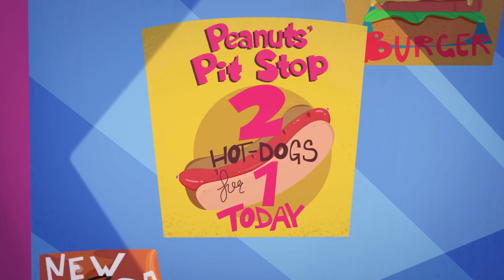Tiempo con la familia y los amigos | Recopilación @Polly Pocket Latinoamérica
⭐️Polly Pocket es inventora, inteligente y curiosa siempre en busca de aventura. Cuando hereda un medallón mágico de su abuela, Polly se da cuenta de que puede reducirse a tamaño pocket, ¡haciendo que su mundo sea más grande que nunca!

⭐️Lila es una de las mejores amigas de Polly Pocket siempre a la moda y diseñadora. Usando su pasión por la moda, Lila siempre tiene el accesorio adecuado a la mano cuando sus pequeñas aventuras requieren una solución de moda.

⭐️Con la naturaleza extremadamente prudente de Shani y el amor de Polly por la aventura, ¡estas dos mejores amigas se equilibran mutuamente! ¡Polly empuja a Shani a ser más aventurera, mientras que la extraordinaria inteligencia de Shani evita que sus aventuras se tornen totalmente erróneas!

⭐️Nicolás adora enfocarse en lo extraño y misterioso que finalmente lo lleva a Polly y su medallón. Una vez que Polly le muestra todo lo bueno que se puede hacer con el medallón, Nicolás se une al escuadrón de Polly y hace la Promesa Pocket de mantener el secreto de Polly.